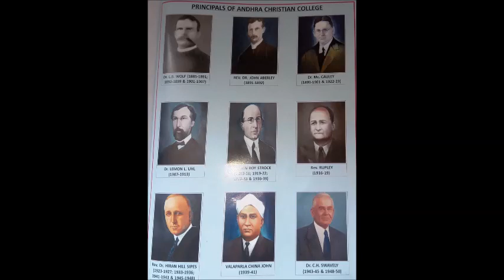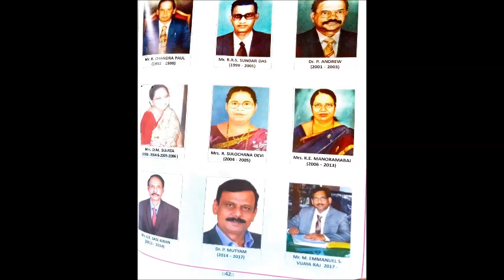History of English Department of Andhra Christian College